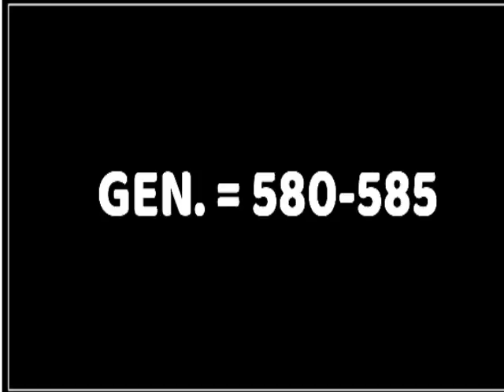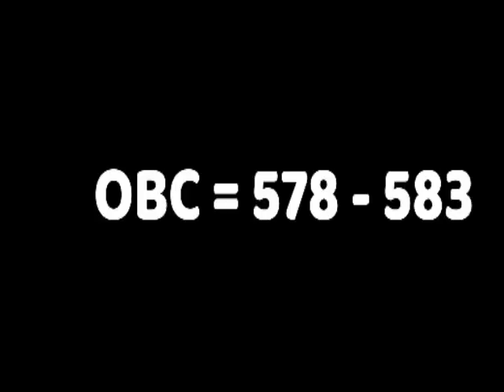NEET 2019 | State Wise Cutoff | AIQ & State Quota Cutoff after Neet result 2019